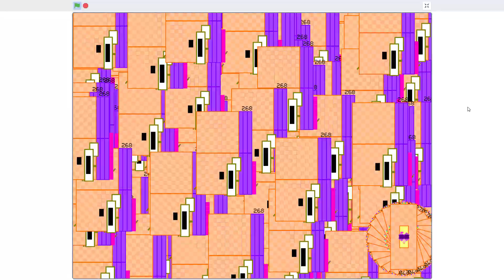Numberblocks Band Retro 261-270 BUT WEIRD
credit to @trioctoblock24